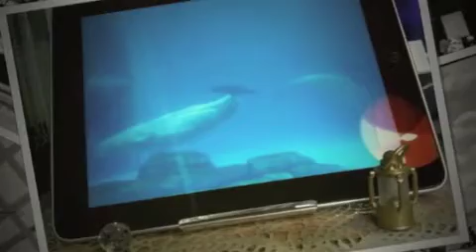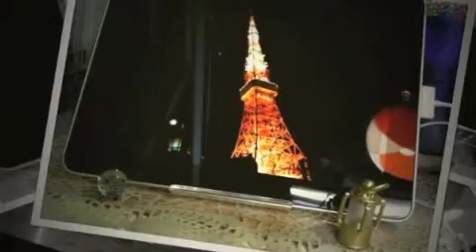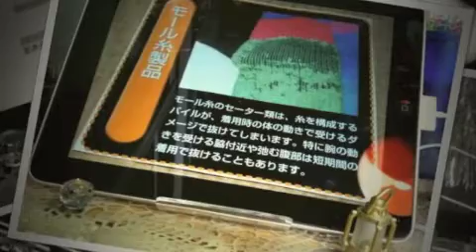iPad-Allその5